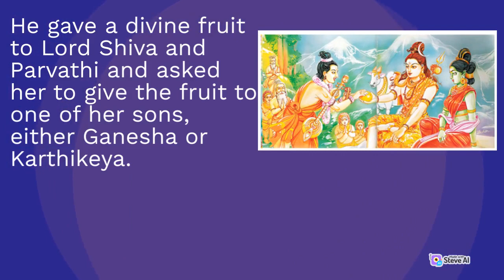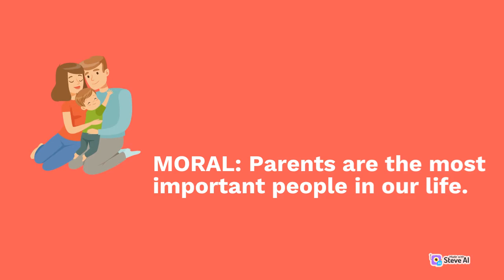Story of Lord Ganesha and Kartikeya's race around the Globe.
Here we are presenting a short story of Lord Ganesha and Kartikeya's race around the globe.